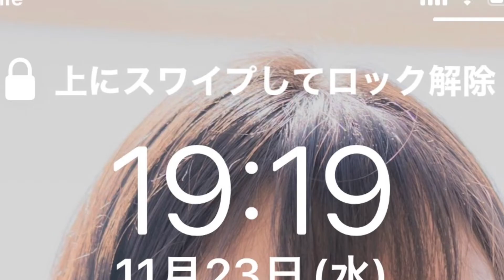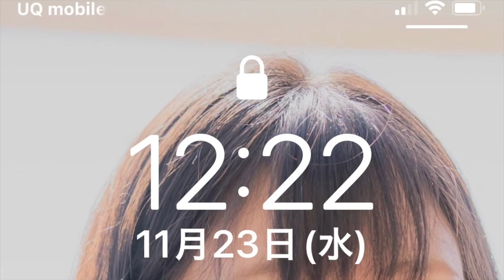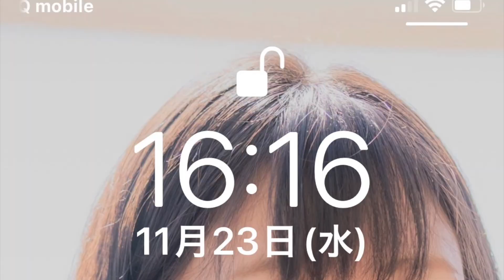2022.11.23(水) 小鳥遊樹の15色の才能を育てる挑戦「FGM愛’M実践・日々の行動の記録」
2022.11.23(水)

11月23日のダイジェストです。

23日
午前は明け方ブログ、お昼までごろごろうとうと
午後は朝のルーティンと動画編集
夜は夜のルーティンと水彩絵の具

​​タイムラインはLINEブログにあげていまので、

🔥赤…ストレッチ💖、筋トレ💖、目の運動💖、💖ウォーキング2467歩、プール、ダイエット、栄養管理、体重測定、8時間以内の飲食、8時間睡眠💖、運動系YouTuberの動画視聴　ユウトレさん💖、マリナトレさん💖、ウォーキングマシン、ワンダーコアツー、レッグサークル、ステッパー
🍊オレンジ…歌、ギター、劇、ダンス、パフォーマンス、読み聞かせ、ウクレレ、芸能系YouTuberの動画視聴、YOASOBIさん、Lisaさん、アヴさん、あーりんさん、Aimerさん、Uruさん、リップロール発声練習、高橋真梨子さん、車の中で発声練習、鼻歌
🌻黄…アナログ絵画（素描、水彩💖、水彩色鉛筆、パステル、アクリル、油絵）、デジタル絵画（アイビスペイント、クリップスタジオ、クリエイティブクラウドのキャラクターアニメーター）　、立体造形（粘土、とうもろこし、針金）、文章（フィクション、ノンフィクション）、SUZURI、作詞．作曲、ユーチューバーになるための文章と動画編集💖、ブログ💖、経験値ハウス作り、アナログクリエイター系YouTuberの動画　デジタルクリエイター系YouTuberの動画　リベ大スキルアップチャンネル、クサカベの公式チャンネル、
ステンドグラスの動画、枯山水や坪庭の作り方の動画、七輪と火鉢の使い方の動画、苔の培養の仕方の動画、ホームセンターを回って庭づくりの材料の選定

🌿黄緑…拡散💖、お笑い、言葉遊び、お笑いやマジシャン系YouTuberの動画視聴、保護者様にボランティアに来て頂く、友達とLINE
Twitter1.🍀💖💖（🔥日々の行動や思考）、Twitter２.🍀（🖥メソッドの拡散）　Twitter3.🍀（🥞恒久的思想）
🌲緑…ガーデニング、リサイクル、地球環境に良いこと、観葉植物のせわ、キッチンハーブの世話、野菜の世話と収穫、ガーデニング系YouTuberの動画視聴、道の清掃草取り、駐車場と玄関周りの整理（柵を片付けたり電飾を外したり）、枝の誘引、高枝切り、落ち葉掃き、川底の苔とり
🕊水…初めての挑戦、旅、散策、冒険、夢を語る、迷子散歩、遺跡巡り、計画、花見、異国の文化の勉強、旅や景色・空の写真、旅系YouTuberの動画視聴、時間割り、散歩、準備、諏訪教室の青写真
📘青…暗記💖、暗誦💖、知識、他言語訳、他言語の勉強、学習系YouTuberの動画視聴、虎ノ門ニュース、ボンボンTVさんの元素記号の暗記の動画、ボードゲーム、カードゲーム、元素記号の暗記
🔮紫…占い（ルーン、タロットカード💖💖💖、オラクルカード）、占星術、直感、芸術、コスプレ、写真、パワーウィッシュ、新月満月リーディング、スピリチュアル系YouTuberの動画視聴…占いラボさん、keikoさん、お月見、しいたけさんの占い、シュガーさんの占い、美術館で展覧会を見る、展覧会鑑賞、占いの動画、
🌸ピンク…メイク、ファッション、アクセサリー、矯正下着、フラワーアレンジメント、ネイル、美容系YouTuberの動画視聴、ヘアカット、ヘアダイ、日焼け止め、フェイスマスク💖、オーラルケア💖、起床後身だしなみを整えた💖、誰かを褒め感謝を捧げた💖、自分を愛して褒めた💖、スイーツ作り、はるあんさんのスイーツの動画、三國シェフのスイーツの動画、ウインドウショッピング、お土産を買う

💰黄土…買い物、倹約、貯金、投資、寄付、帳簿付、金融系YouTuberの動画視聴、両学長さん💖💖💖💖💖💖、Genkiさん、ヒロ税理士さん、会計士山田真哉さん、アラサー夫婦さん、三好FAの資産運用チャンネルさん、馬渕磨理子さん、メルカリの発送、ライクエさん、ガーコさん、外食、セブンイレブン

🖥黒…好奇心を満たす実験をする、FGM愛メソッドを深める、科学．実験系YouTuberの動画視聴、真実の目さんの動画
🛠灰…読書、分解、修理、メカに触れる、組み立て動画を撮る、技術を覚える、事務仕事、手続き、調べ物、お見舞いのお礼、読書又は職人系YouTuberの動画視聴、中田敦彦さんアバタローさん、リペア、日めくり、vlogcamの使い方を教わる、デバイスのリサイクルについて教えてもらう、タイヤの積み込みと片付け、DIYの動画
☃️白…掃除、浄化、断捨離、祝詞💖、お経💖、六方拝💖、お香、アロマオイル、お参り、祈り💖、お掃除又はお祈り系YouTuberの動画視聴、薬師寺寛邦さん、金剛院さん💖、ayatori gamiさん、ゴミ捨て、清掃工場、keikoさんのパワーハウスの作り方で本棚の整理とワークスペースの整理、お片付けの動画、哲学の動画

水彩画を描いて黄色のクリエーターの才能を育てました。

新月の前日のせいか眠くて過食気味。
思いつくことをあれこれとタロットを引いて可能性を考える。
止まっている時間も大切です。